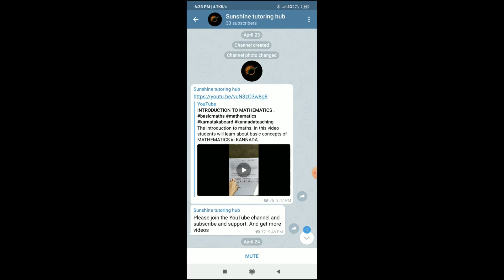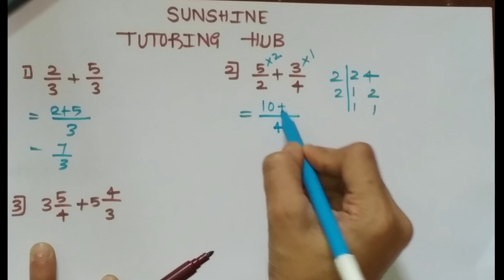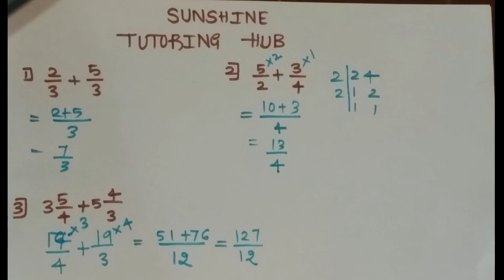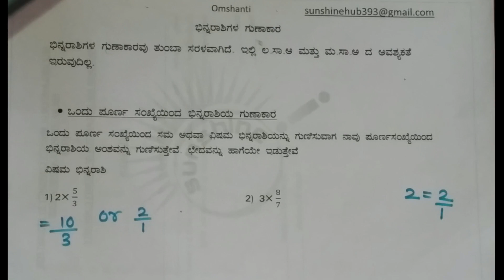ಭಿನ್ನರಾಶಿಗಳ ಗುಣಾಕಾರ PART3 || multiplication of fractions|| WHOLE INFORMATION AT ONE END.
ಭಿನ್ನರಾಶಿಗಳ  ಗುಣಾಕಾರ ಲೆಕ್ಕಾಚಾರದ ಬಗ್ಗೆ ವೀಡಿಯೊ ಮಾಹಿತಿ ನೀಡುತ್ತದೆ

THE VIDEO GIVES INFORMATION ABOUT MULTIPLICATION OF FRACTIONS

The introduction to maths. In this video students will learn about basic concepts of MATHEMATICS in KANNADA. notes will be provided in telegram channel. so please join the chnanel.